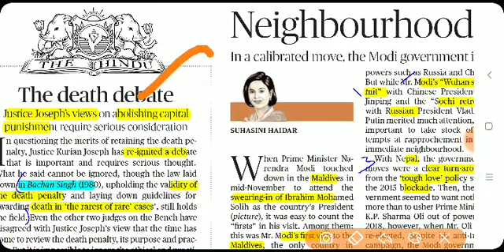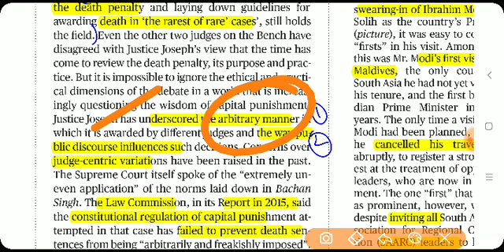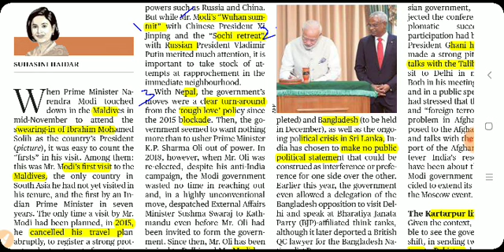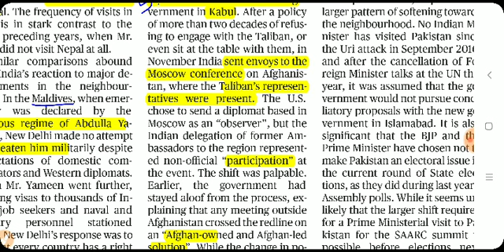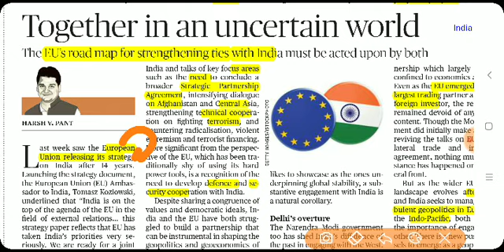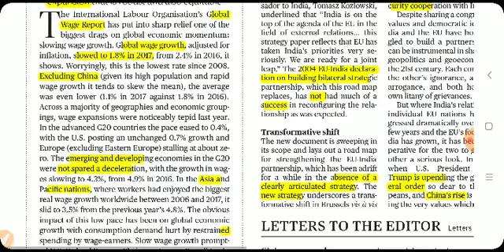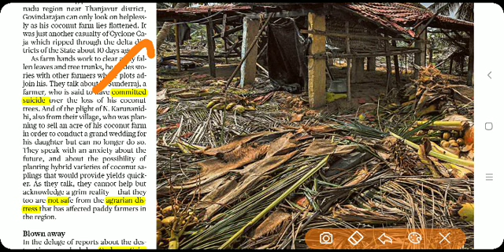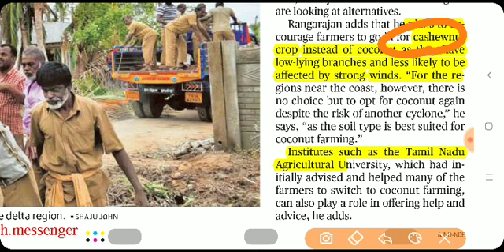Dec 1st THE HINDU EDITORIALS ANALYSIS IN TAMIL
1. Capital punishment abolition 2.Labour  Wage growth dropped 3. (Change in )neighborhood 1st policy 4. India - EU Relations 5. Gaja storm and rehabilitation